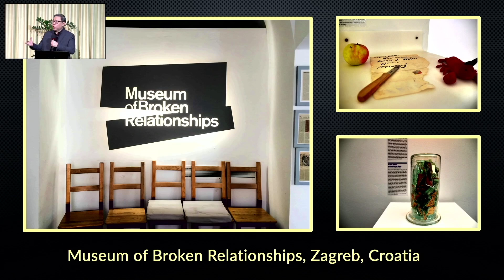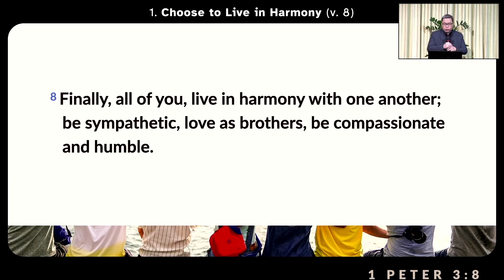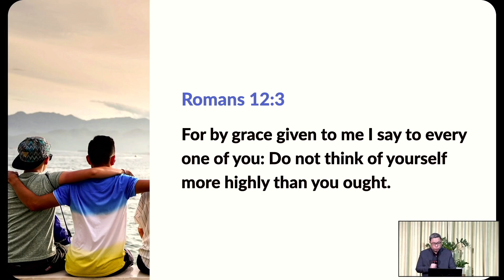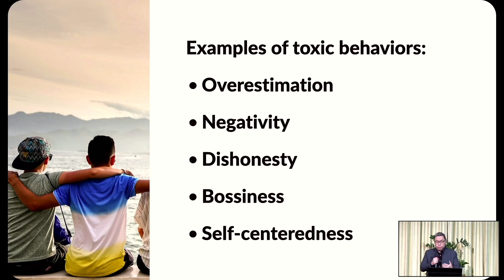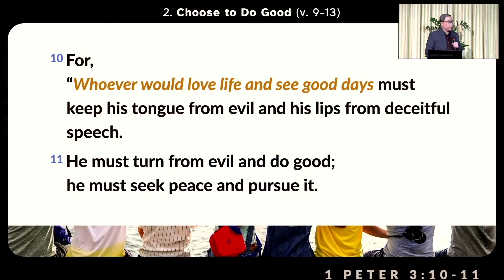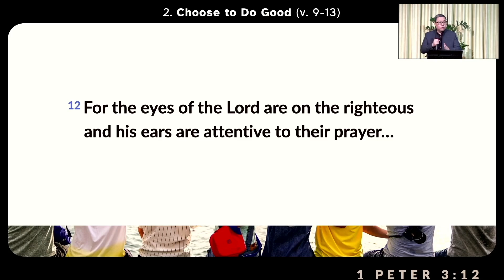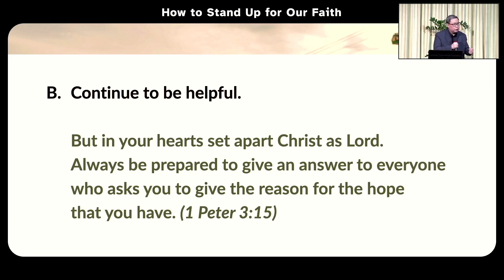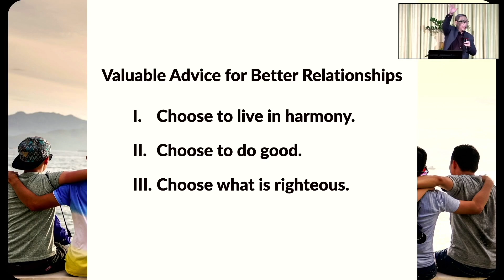Valuable Advice for Better Relationships | Rev. Collen Lo | June 02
Valuable Advice for Better Relationships
by Rev. Collen Lo
1 Peter 3:8-22